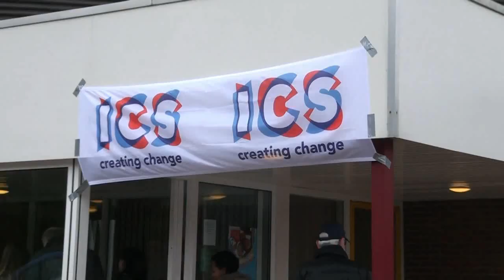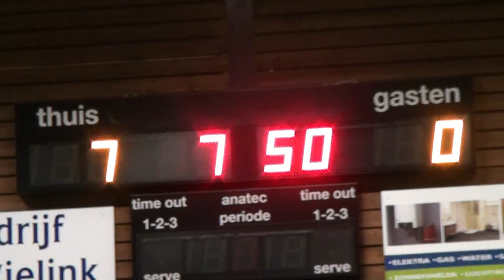Wandelen voor water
Leerlingen van groep 7 en 8  wandelen voor water